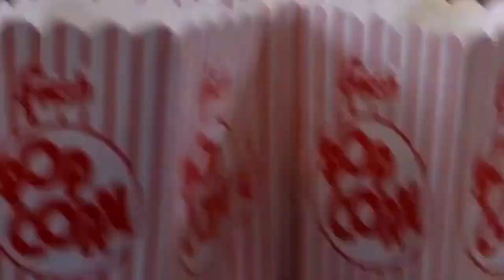La película más infravalorada de Disney Ice princess, Reseña